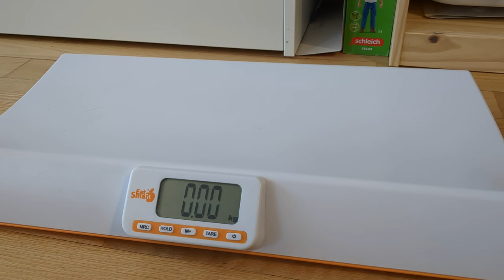Präzision verbessere - ganz eifach!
I dem video erklär i, wie me ganz eifacht d'präzision vor ere messig cha erhöche.